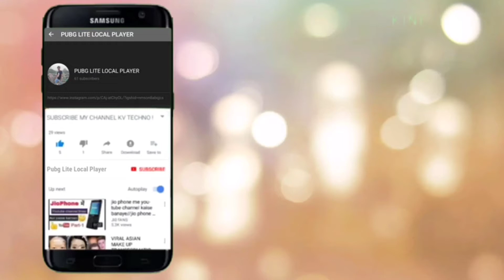Pubg Ban In India Trending Video Pubg Lovers Ek Baar Is video Ko Dekhen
Canon 200d ||

Canon 80D

Realme 6

Realme 6i

Notice - Nobody is allowed to use my streaming clips , thumbnails , artworks, our trademark name (BindassKAVYA). if we find my copyrighted stuff on your channel we have 1000% rights to take actions Disclaimer: This is a video game and it is a work of fiction. Any similarity to actual persons, living or dead, or actual events, is purely coincidental

►No Trash Talking For other You-tubers/Streamers. ►No Spam, Self Promotion or Promoting Others No Racism/Profanity, Treat Each Other Humbly. No discussion on Politics. ►Respect Moderators. Do not ask why got timed out. ►Do not ask for moderator role. Notice - Nobody is allowed to use my streaming clips , thumbnails , artworks, our trademark name (PUBG Lovers). if we find my copyrighted stuff on your channel we have 1000% rights to take actions Disclaimer: This is a video game and it is a work of fiction. Any similarity to actual persons, living or dead, or actual events, is purely coincidental by